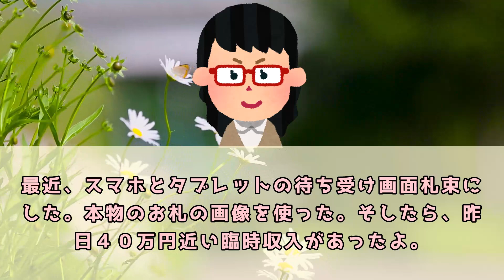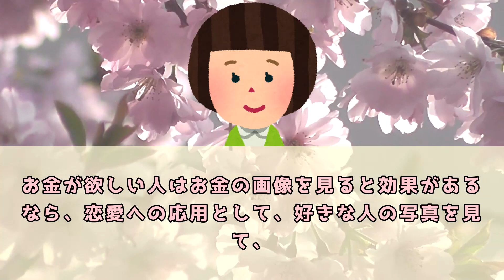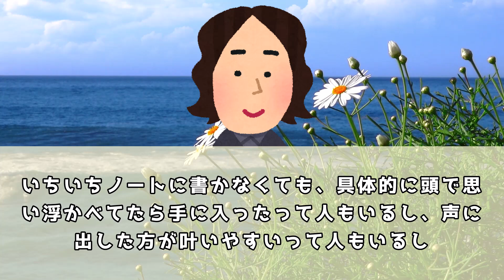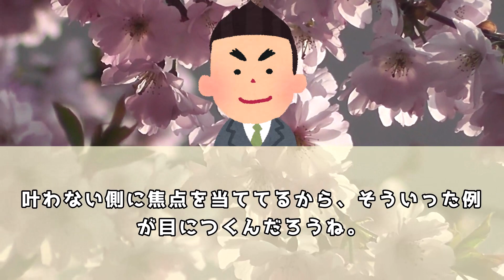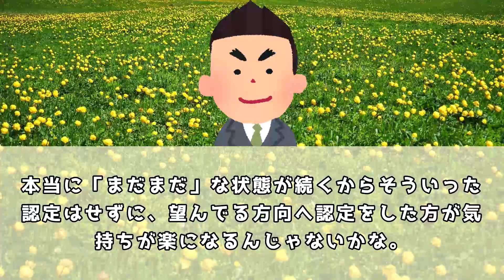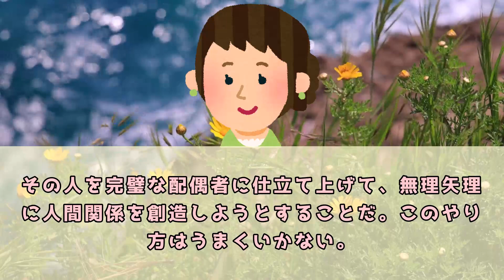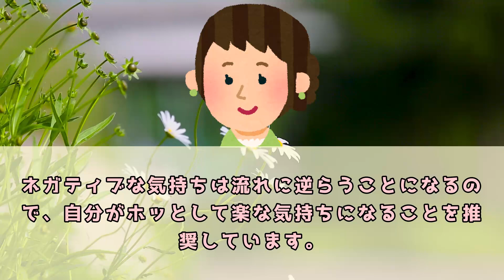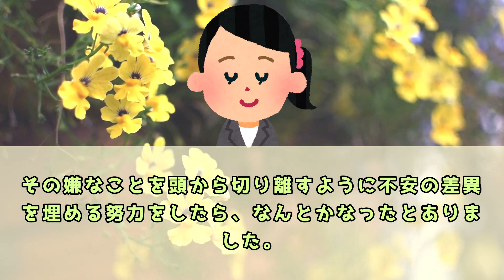簡単！お金が欲しいなら●●が効果あるよ！ 体験談【 潜在意識 引き寄せの法則 】